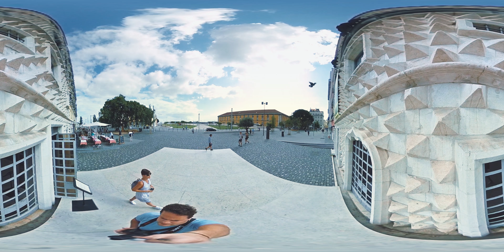Lisbon discovery: Baixa and the hillside funiculars in 360° | Portugal Vlog Ep02 | Gaba_VR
The historical centre of Lisbon, Baixa is waiting for us with wonderful streets and a unique riverside.

In this video I show you the Praça do Comércio and the Arco da Rua Augusta! Let's walk along the Augusta street and check out the Santa Justa elevator, while we visit one of the funiculars in the city, called Elevador da Bica.

Of course, we take you around the street and the vehicles too, so you can travel in 360 on the funicular and the hundred-years-old trams, too, tasting the atmosphere of the real Lisbon.

Produced  by: Gábor Szidor N. (Gaba VR)